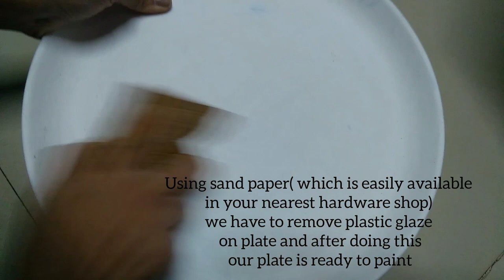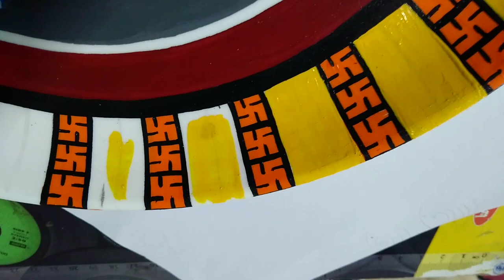plate painting 😍🔥Hanuman ji painting 😍youtube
Musician: @iksonmusic